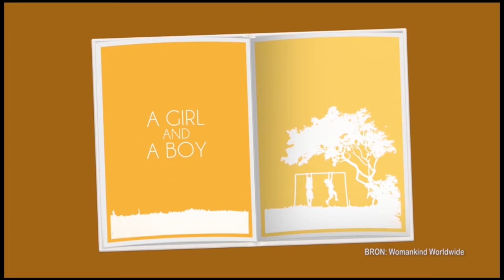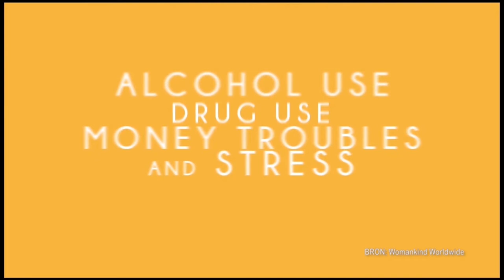24 11 2021 Tenminste één op de drie vrouwen heeft geweld ervaren